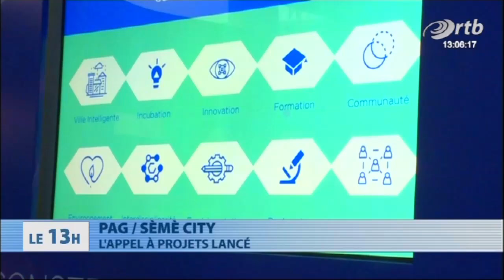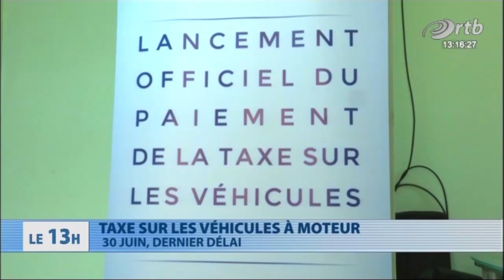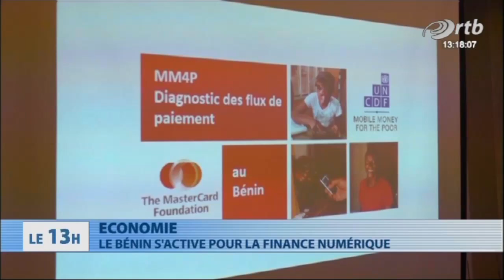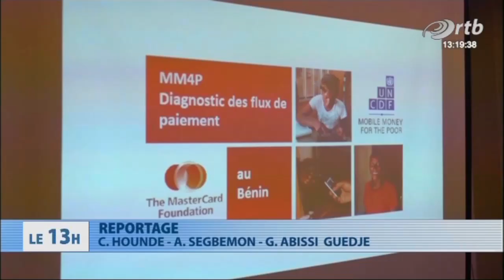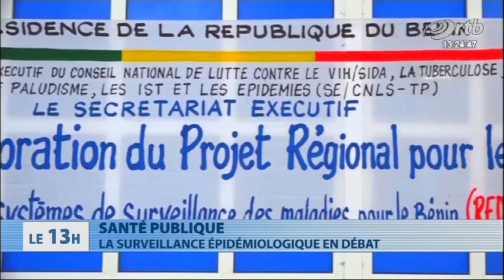Journal Télévisé 13h du 29 juin 2017